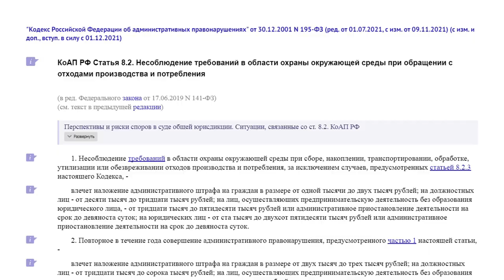Один из барнаульских дворов обрастает мусором. Несмотря на вывозы, объем отходов слишком велик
Один из барнаульских дворов обрастает мусором. Несмотря на регулярные вывозы, объем отходов настолько велик, что уже через пару дней бункер переполнен. Управляющая компания и регоператор по-разному смотрят на вопрос, что не так с этой площадкой. А обсуждение проблемы переходит на повышенные тона